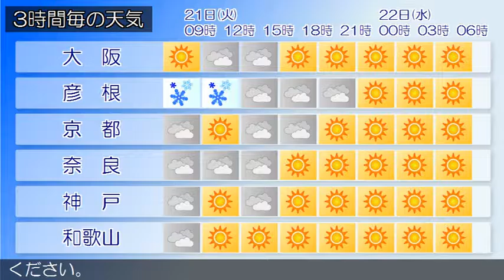2017/02/21 近畿地方の天気予報 朝